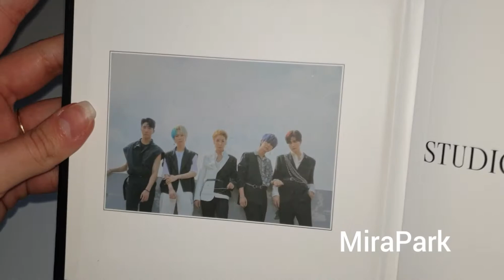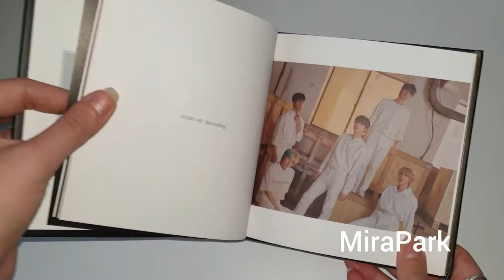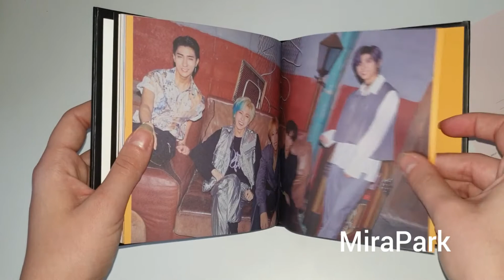Unboxing ONEWE [STUDIO WE : Recording] 원위 1st single album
The album contains
- CD-R: 118x118mm
- PHOTO BOOK: 140x140mm / 54P
- POST CARD: 125x125mm / Random 1 out of 5
- PHOTO CARD: 55x85mm / Random 2 out of 10
- POSTER: 405x610mm / Random 1 out of 2 (First press only)
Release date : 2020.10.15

[Track List]
1. 소행성 (Parting)
2. 소행성 (Parting) (Inst.)
3. 야행성 (Melody guide 2)
4. 소행성 (Prologue Mix)
5. 내가 처음 만져본 강아지 (Guitar Rough)
6. 공과 사 (Dialogue Rough)
7. 미쳤다 미쳤어 (Rock vibe)
8. IF (181125_2)
9. 다 추억 (Sunset Guitar vibe)

Took it from ktown4u